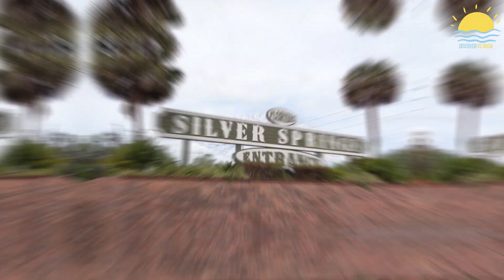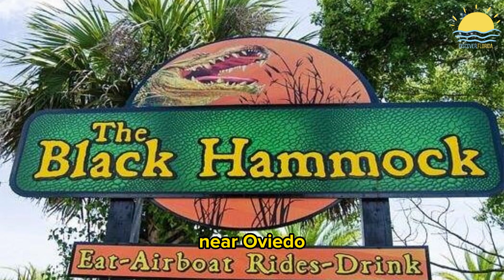Unveiling Florida's Water Adventures: Discover the Best Snorkeling, Kayaking, and More! 😮🌞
If you're looking for a unique way to explore Florida's watery wonders, be sure to check out Unveiling Florida's Water Adventures, a Florida Travel Vlog. With snorkeling, kayaking, and more at your fingertips, this video will show you all the best places to enjoy the Sunshine State's aquatic treasures.
Whether you're a beginner or a seasoned snorkeler, this video has something for you. From crystal clear waters to dramatic coral reefs, this video has it all! So be sure to check it out and explore all the fun Florida has to offer via its waters!